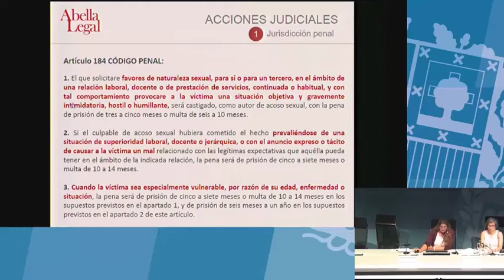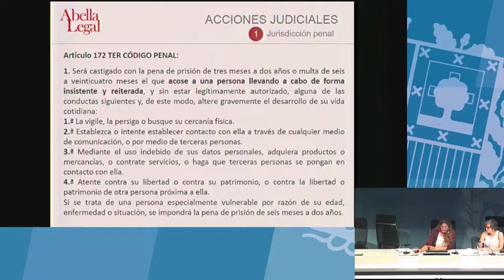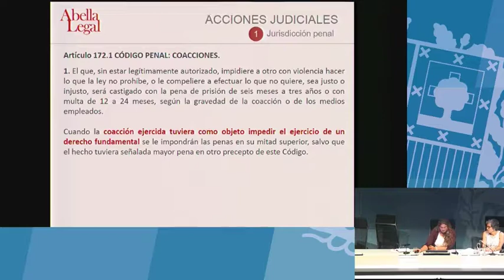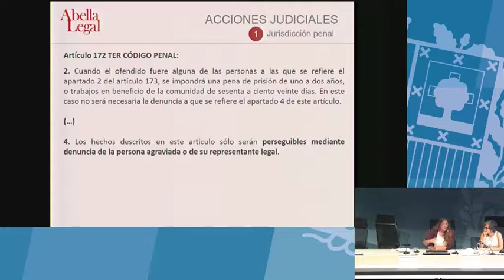"It's not a joke. Stop stalking. It´s a crime" (Isabel Abella Ruiz de Mendoza)